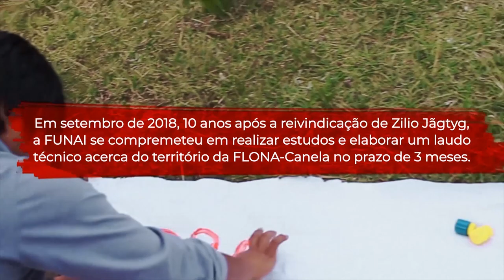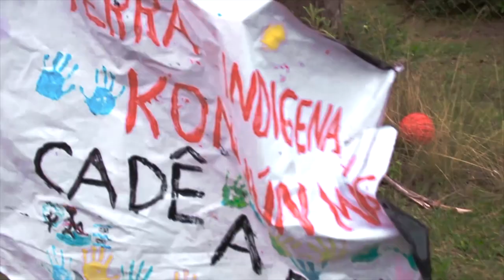Retomada Kaingang de Canela: A Retomada!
Sinopse:

Nos últimos anos a política de demarcação de terras indígenas foi sabotada pelos poderes executivos e legislativos, que inclusive se colocaram ao lado de grileiros e posseiros que invadem terras indígenas, principalmente na Amazônia. Sabemos desde muito tempo a posição anti-indígena do governo atual.
Aqui no sul a situação não é muito melhor para os povos indígenas.
No dia 19 de fevereiro a FLONA de Canela entrou na lista de concessão para iniciativa privada, desrespeitando a demanda dos kaingang cujo território é tradicional.
Das margens de estradas, onde estavam precariamente acampados, o grupo do cacique Maurício Salvador decide retomar as terras da FLONA devido à ameaça de privatização de seu território ancestral.
A justiça já determinou a retirada dos Kaingang da área da FLONA (decisão suspensa no contexto do coronavírus), porém, Maurício afirma que eles ficarão no território recuperado: "entramos para não sairmos mais!" Os Kaingang, retomando seu território homenageiam sua história, acompanhados pelos espíritos de seus antepassados que se encontram no local.
Ficará montado o acampamento até que o processo da FUNAI seja concluído. Essa é a principal demanda dos Kaingang de Canela para os órgãos públicos. O cacique declara que a falta de ação dos órgãos responsáveis está gerando sofrimento e angústia para o povo Kaingang.

No início de março de 2020, em reunião com representantes da FUNAI e do ICMBIO junto ao MPF de Caxias do Sul, foi reafirmado o compromisso da FUNAI de realizar o estudo e apresentá-lo, respeitando as demandas dos Kaingang. Estamos no aguardo

Ficha técnica:

Imagens: Marcelo Freire, Coletivo Catarse, Lucas Icó, Márcio Santos
Edição: Marcelo Freire e Guilherme Maffei